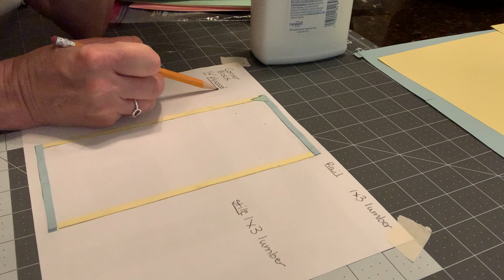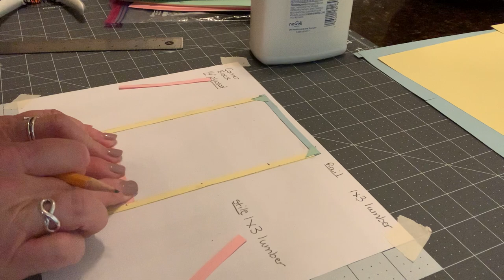How a Broadway Flat is Built Demonstration!